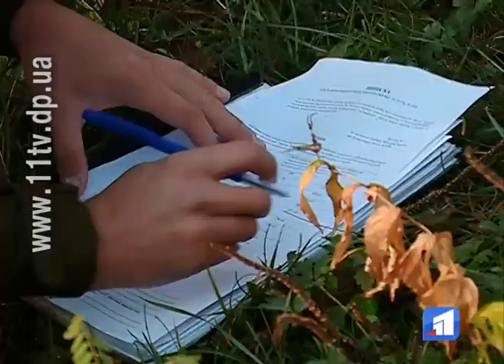Дніпропетровський рибоохоронний патруль провів рейд на річці Дніпро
За останні два тижні Дніпропетровським рибоохоронним патрулем виявлено пів сотні браконьєрів. Інспектори переконані – чималі штрафи та активність патрулів роблять свою справу, злочинців все ж меншає. Хоча незаконна риболовля на водоймах області лише цьогоріч завдала збитків майже на 700 тис. грн.